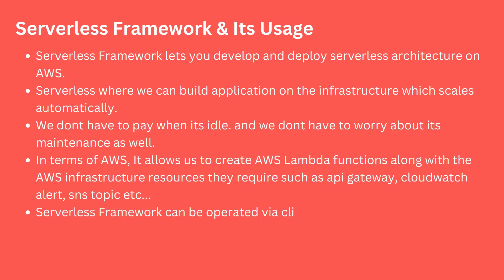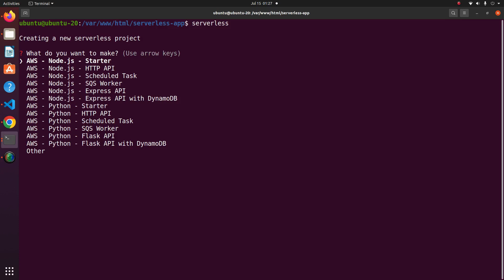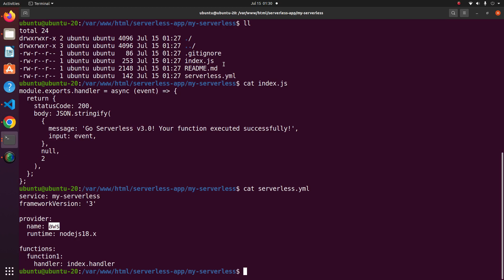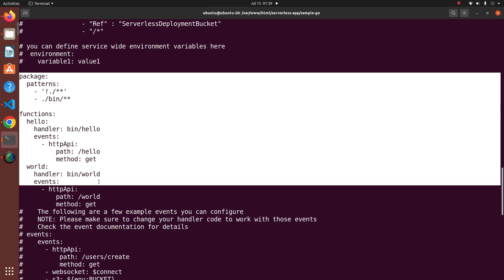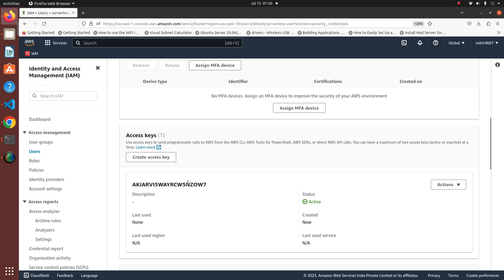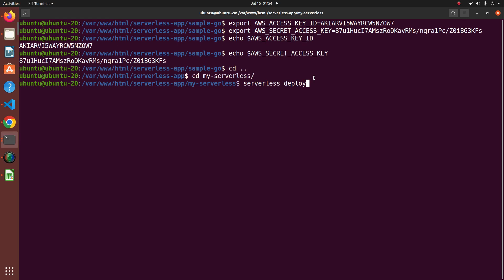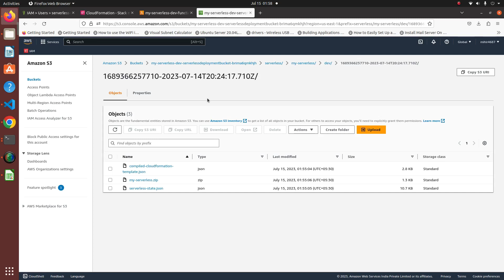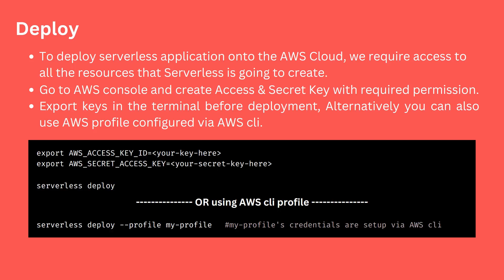Serverless Framework in AWS for Beginner : Explained in Hindi with Lab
Are you new to serverless computing and eager to explore the Serverless Framework in AWS? Look no further! This comprehensive tutorial is designed specifically for beginners like you. Join us as we demystify the Serverless Framework and its integration with Amazon Web Services (AWS), guiding you through each step of the process. From setting up your development environment to deploying your first serverless application, we cover it all. Learn how to leverage AWS Lambda, API Gateway, and other services to build scalable and cost-effective applications without the hassle of managing servers. Join us on this exciting journey and kickstart your serverless development with confidence!